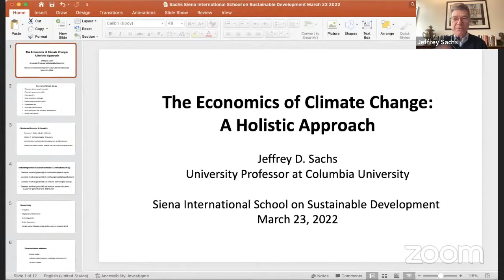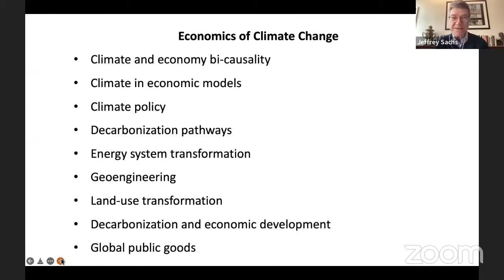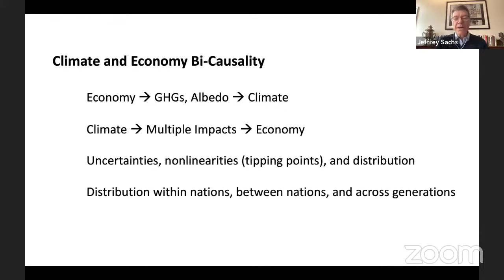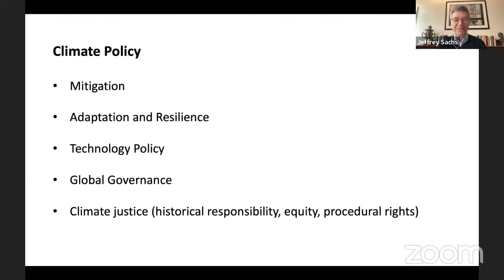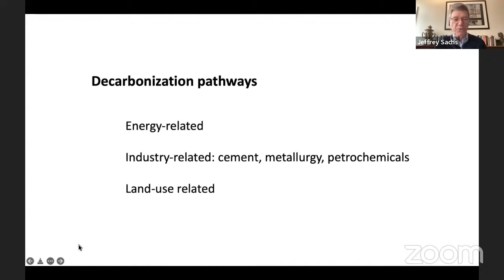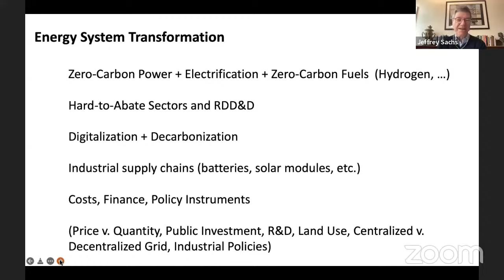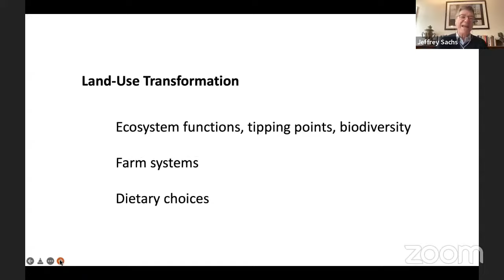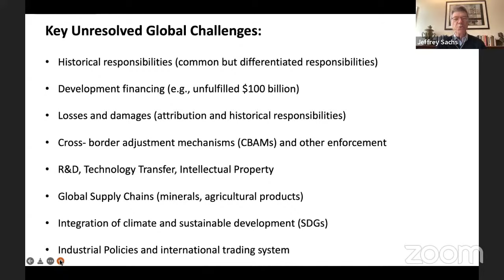The economic and social impacts of decarbonization - Jeffrey Sachs